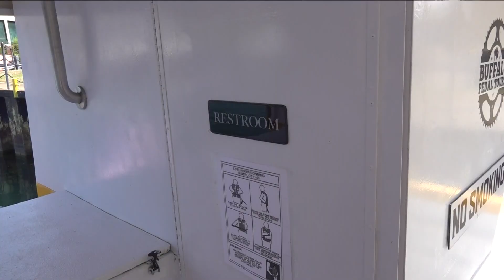Buffalo Pedal Tours launches a new large party boat on the waterfront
The Saloon Boat can hold up to 42 people and has a karaoke machine and dance floor.